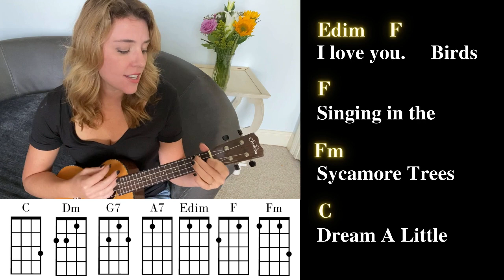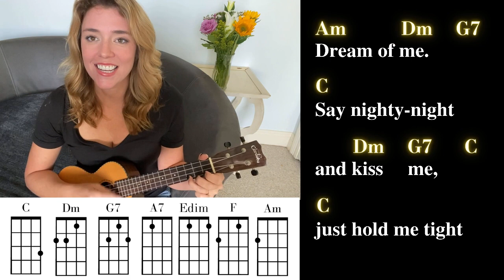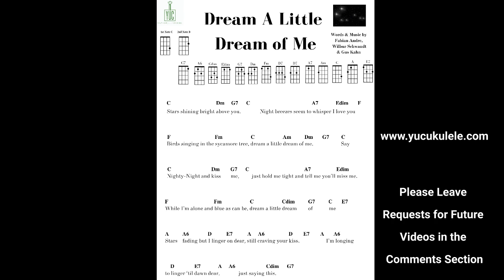Dream a Little Dream of Me - The Mamas & the Papas Ukulele Tutorial & Play Along.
Dream a little dream of me ukulele tutorial with chords and lyrics @YourUkulele